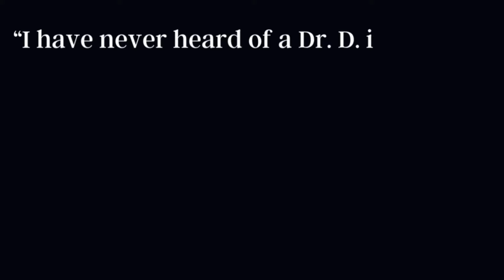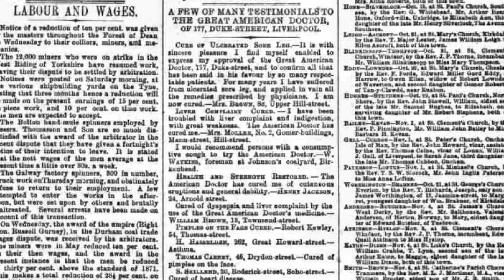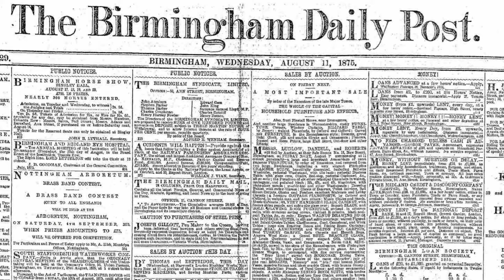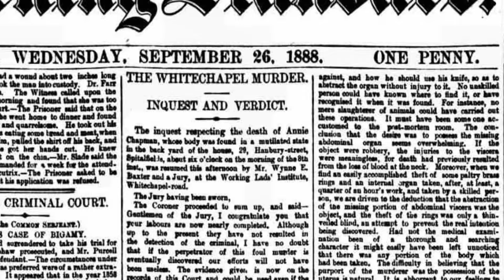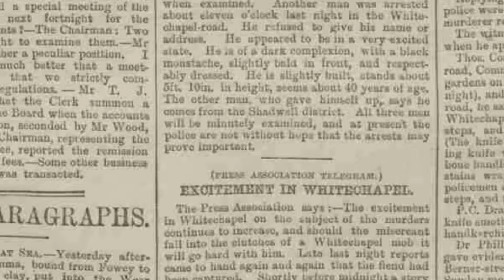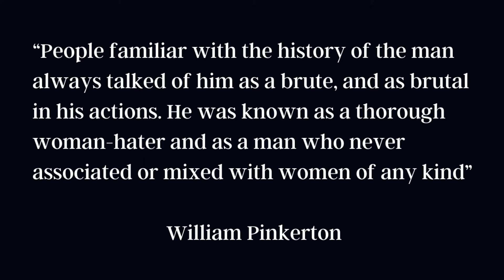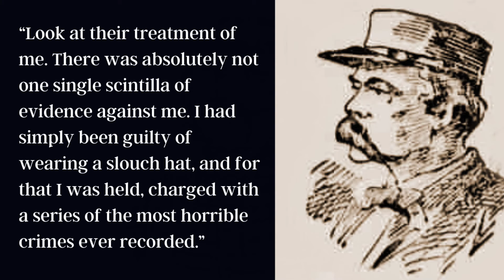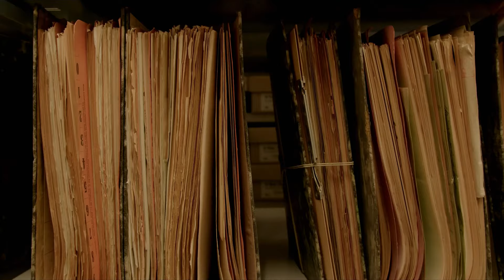The Life And Crimes Of Francis Tumblety - Jack The Ripper Suspect.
Dr. Francis Tumblety is one of the few Jack the Ripper suspects who was actually arrested in connection with the Whitechapel murders in the autumn of 1888.

In this video, which is presented in connection with author and Tumblety expert Michael L. Hawley, we trace his life from his birth in Ireland in 1833, through to his fledgling career as an "Indian herb doctor" - in which pursuit he was extremely successful and, as a result became very wealthy - and on to England where, throughout the 1870s, his name appeared regularly in the newspapers.

Having looked at his career in England, we assess his character, taking an in depth look at some of the controversies he was involved in, first in Liverpool and then in Birmingham.

The story then follows him into the autumn of 1888, when, at some stage, he managed to get himself arrested on suspicion of complicity in the Jack the Ripper atrocities.

Using his own words from various interviews that he gave in the wake of his arrest, we ponder why it was that he was suspected. We then reveal that the police, lacking any concrete evidence to prosecute him for the crimes, opted to charge him with several counts of gross indecency.

He was bailed to appear at the Central Criminal Court (the Old Bailey) in December, 1888, but he skipped bail and fled to America, by way of France.

Here, his arrest was widely reported in the American newspapers. albeit the British newspapers remained strangely silent about his arrest.

Police officers of the NYPD kept him under surveillance during his time in New York, and it was reported that several English detectives had followed him across the Atlantic, supposedly, so the press claimed, in connection with his being Jack the Ripper.

We assess the case both for and against him, and reveal how, having faded from memory as a suspect, interest in him was re-ignited when a letter, written by  a retired Scotland Yard detective, Chief Inspector John Littlechild, named him as a likely suspect.

Having discussed his viability as a suspect, we follow him through his latter years until his death at St John's Hospital St. Louis, in May 1903.

The video presents an in depth biography of, and a detailed analysis of one of the most eccentric suspects ever to be linked with the Whitechapel murders.